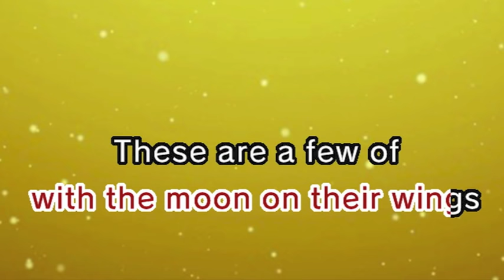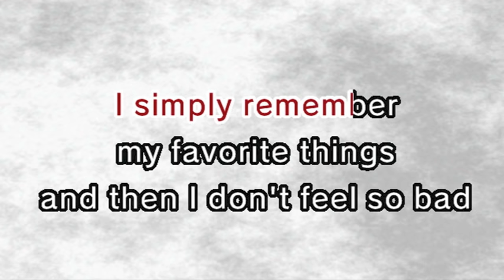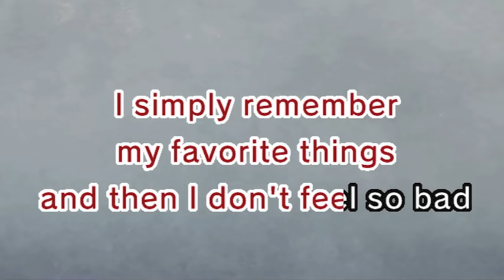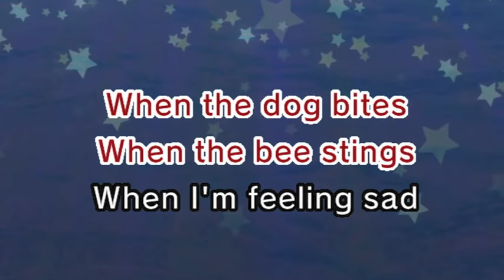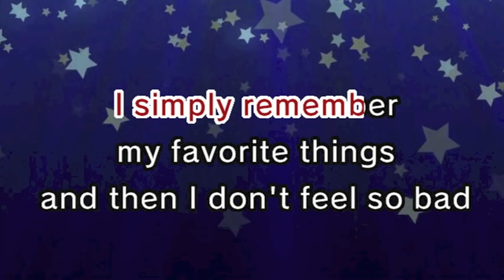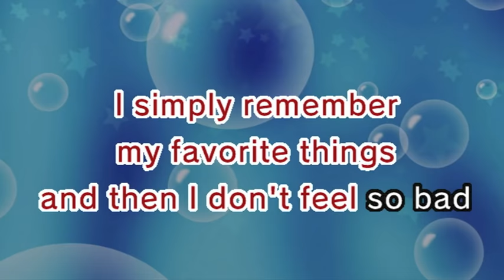The Sound Of Music - My Favorite Things (Karaoke and Lyric Version)